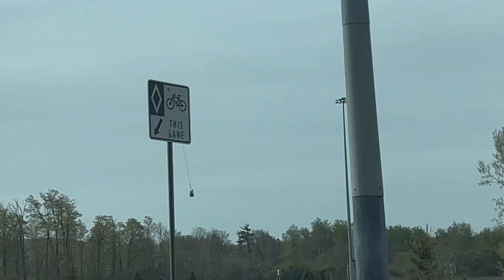Sikorsky S76 Lifting Stuff Kitchener Ontario Canada May 13, 2023